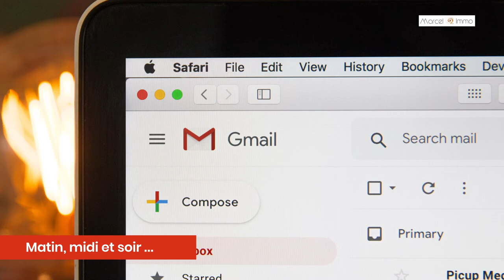Quelles sont les missions d'un agent immobilier - Marcel Immo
Devenir agent immobilier est quelque chose que des millions de personnes envisagent chaque année. Bien que tout le monde ne soit pas disposé à le faire, ceux qui le feront trouveront une carrière vraiment significative. La vie typique d’un agent immobilier est bien plus compliquée que cela. Mais à quoi ressemble la vie typique d’un agent immobilier ?
Découvrez-le dans cette vidéo !
En complément vous pouvez découvrir un article sur notre blog, "Quelles sont les journées types d'un agent immobilier ?" ainsi que "Quelles sont les obligations d'un agent immobilier ?"
Vous cherchez en Lozère, Cévennes, Mont Lozère, Florac, Causse Mejean, Causse de Sauveterre, Gorges du Tarn, Aubrac, Vallée du Lot, proche Marvejols, Margeride, Aubrac, proche A75, Grands Causses ?
Parlons de votre projet
Notre équipe vous accompagne dans vos projets d’achat et de vente.
Marcel Immo c'est une entreprise locale et familiale implantée depuis 1984, nous intervenons sur la Lozère et l’Aveyron.
La satisfaction client, le professionnalisme, la qualité sont nos valeurs.

Retrouvez-nous dans nos agences :
La Canourgue : 1 Place du Portal, 48500 La Canourgue
Florac : 43 Avenue Jean Monestier, 48400 Florac
Mende : 6 Place Charles de Gaulle, 48000 Mende
Nous sommes aussi sur les réseaux, suivez notre actualité pour mieux nous connaître, découvrir nos valeurs, notre vision et notre équipe.
L’immobilier est une passion, à très vite